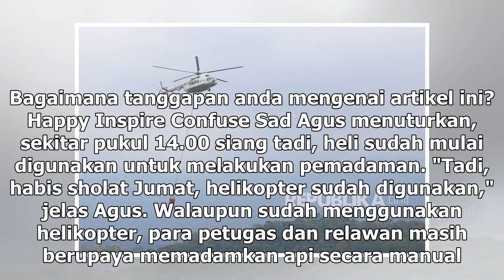Suara Media | Helikopter Bantu Pemadaman Kebakaran Gunung Ciremai